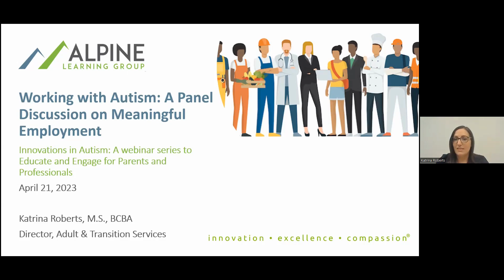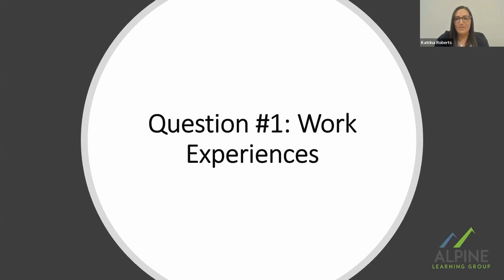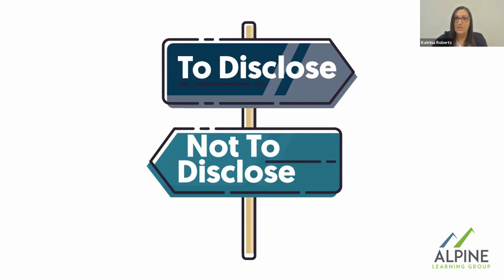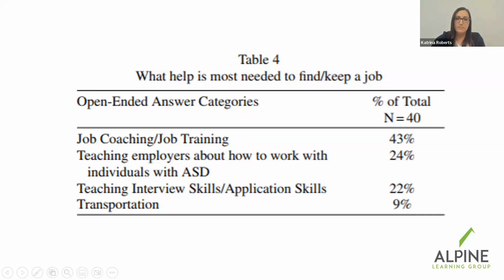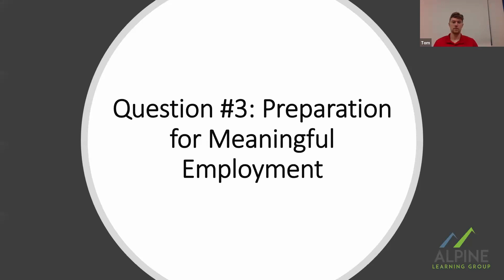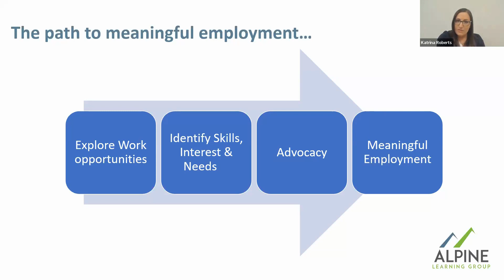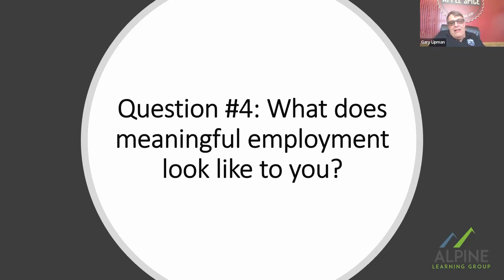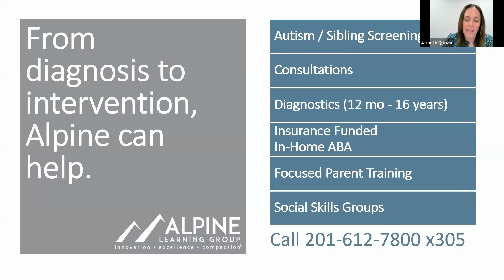Working with Autism A Panel Discussion on Meaningful Employment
Are you looking for ways to support your child with autism as they navigate meaningful employment? Join industry expert, Katrina Roberts, MS, BCBA, and a panel consisting of adult learners, parents, and employers as they share their experiences with vocational training and employment.